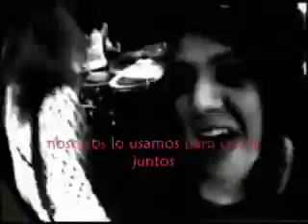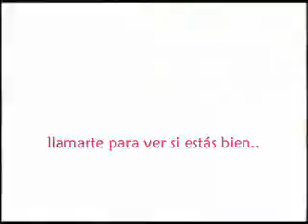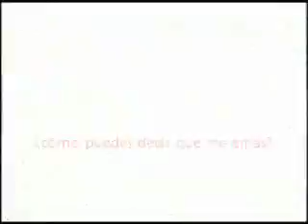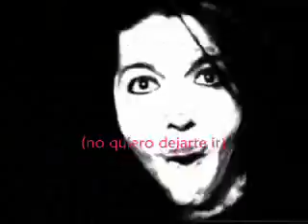Hollywood Teasze - I don't wanna be alone (sub español)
Sometimes not everything is as it appears.. how can you say you love me if you don't understand the meaning of that word?